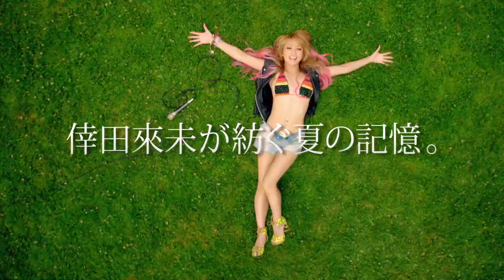倖田來未 / 「SUMMER of LOVE」SPOT (DANCE ver.)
COLLECTION ALBUM
「SUMMER of LOVE」
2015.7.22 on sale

夏は、恋の話がしたくなる。
倖田來未が紡ぐ夏の記憶。
夏を彩るサマー・コレクション・アルバムを発売。
ホットな新曲３曲「EX TAPE」、「NO ONE ELSE BUT YOU」、「HURRICANE」に
加え、2006年「4 hot wave」以降にリリースしたサマーシングルから選りすぐりの曲を
セレクトし、15周年を記念したスペシャル・プライスでリリース！

■AL+DVD　￥2,800(tax out） RZCD-59784/B
■ALBUM+Blu-ray Disc　¥3,500（tax out） RZCD-59785/B
■AL ￥2,300（tax out） RZCD-59786

収録曲
[DISC1-CD]
新曲3曲含む、2006年「4 hot wave」以降の夏を代表するメガヒット曲を全16曲収録！

01. EX TAPE
02. HURRICANE
03. NO ONE ELSE BUT YOU
04. I'll be there (2006年「4 hot wave」)
05. With your smile (2006年「4 hot wave」)
06. FREAKY (2007年「FREAKY」)
07. girls (2007年「FREAKY」)
08. Lick me♥ (2009年「3 SPLASH」)
09. Once Again (2008年「MOON」)
10. Lady Go! (2008年「MOON」)
11. Lollipop (2010年「Gossip Candy」)
12. Poppin' love cocktail feat. TEEDA (2011年「4 TIMES」)
13. V.I.P. (2011年「4 TIMES」)
14. LALALALALA (2013年「Summer Trip」)
15. TOUCH DOWN (2013年「Summer Trip」)
16. HOTEL (2014年「HOTEL」)

[Disc-2（DVD/Blu-ray）]
新曲2曲含む、2006年「4 hot wave」以降の夏を代表するメガヒット曲のMUSIC VIDEOを全16曲収録！

01. EX TAPE (新曲)
02. HURRICANE (新曲)
03. I'll be there (2006年「4 hot wave」)
04. 人魚姫 (2006年「4 hot wave」)
05. JUICY (2006年「4 hot wave」)
06. FREAKY (2007年「FREAKY」)
07. Run For Your Life (2007年「FREAKY」)
08. Lick me♥ (2009年「3 SPLASH」)
09. 走れ! (2009年「3 SPLASH」)
10. That Ain't Cool / Koda Kumi feat. Fergie (2008年「MOON」)
11. Lollipop (2010年「Gossip Candy」)
12. Poppin' love cocktail feat. TEEDA (2011年「4 TIMES」)
13. V.I.P. (2011年「4 TIMES」)
14. LALALALALA (2013年「Summer Trip」)
15. TOUCH DOWN (2013年「Summer Trip」)
16. HOTEL (2014年「HOTEL」)